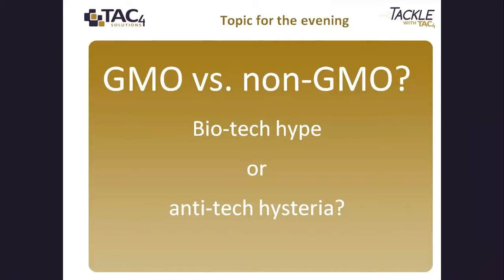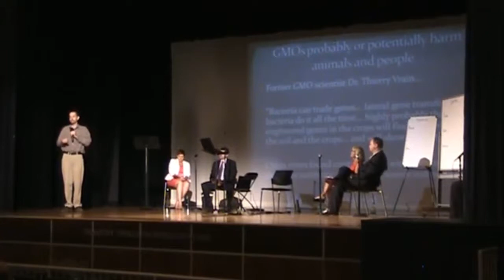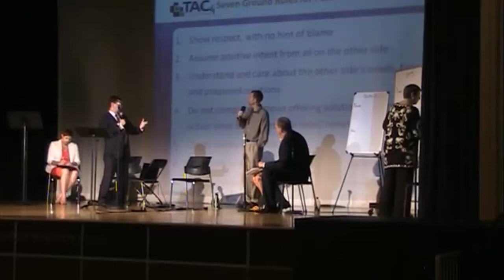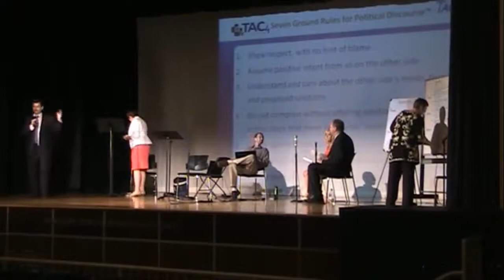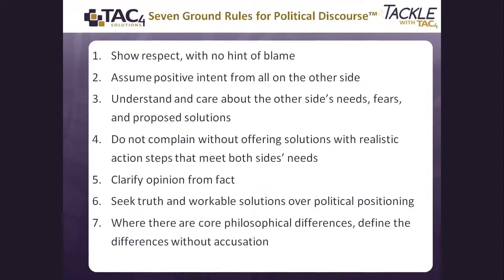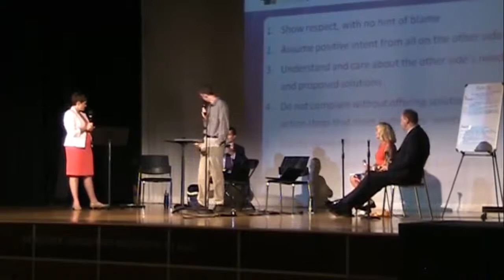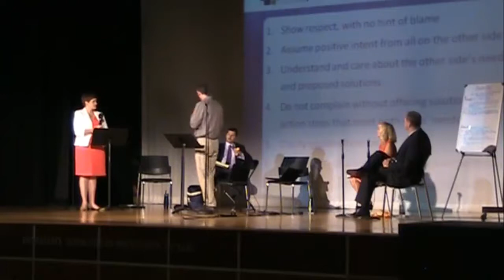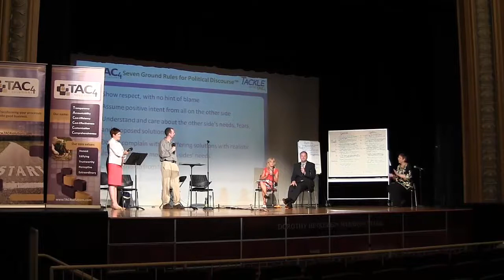GMO vs. non-GMO Debate - We tackle the issues, not each other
Welcome to August 27 2013's TACKLE with TAC4, where we tackle the issues, not each other.

Many thanks to Jennifer Elwell (Kentucky Corn Growers Association) and John Moody (Farm to Consumer Legal Defense Fund) for serving as our panelists as we discuss GMO vs. non-GMO: Bio-tech hype or anti-tech hysteria.

Thanks to Joe Luttrell (EQ Seminars), Deanna Philpott (People Strategy Consulting), and Lin Schussler-Williams (Go Beyond Consulting) for serving as TACKLE coaches.